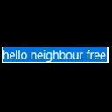Hello Neighbour Free (Link in The Description)